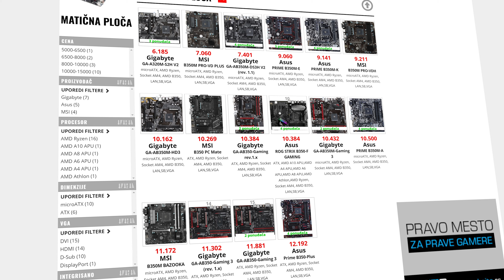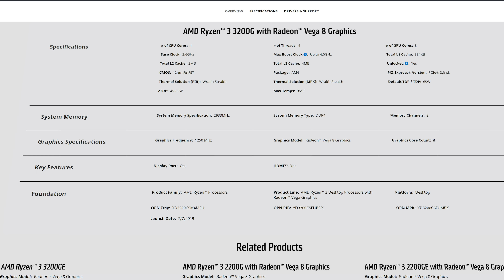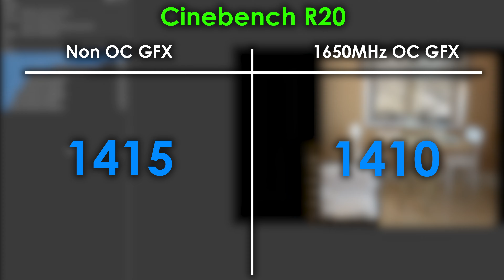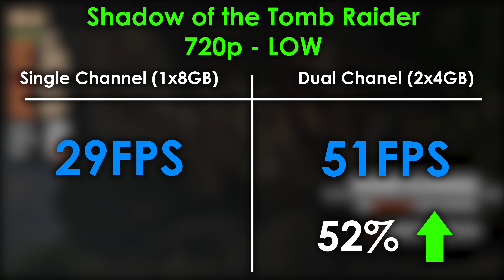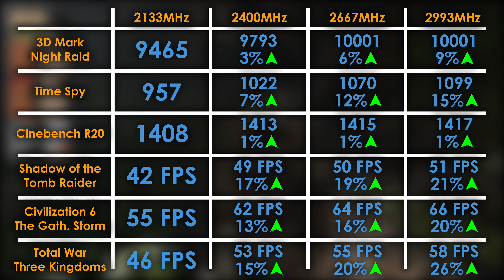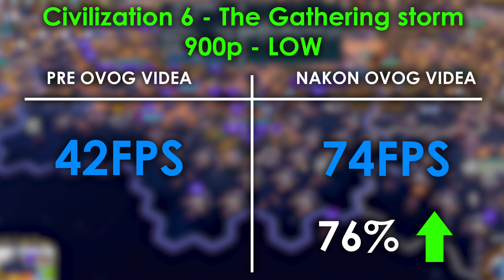GAMING BEZ GRAFIĆKE KARTE #2 - 80% PERFORMANSI VIŠE UZ DOBAR IZBOR KOMPONENTI!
Podržite nas / Support us:
Mikrofon: Rode PodMic & Audient iD14 i Zoom H1 & RODE SmartLAV+
MOBO ► ASUS Crosshair VIII Hero
RAM ► Patriot Viper RGB 16GB 3600MHz